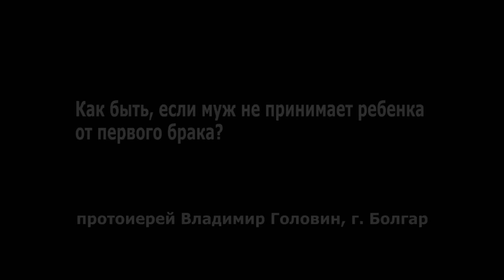Как быть, если муж не принимает ребенка от первого брака? (прот. Владимир Головин, г. Болгар)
Фрагмент ответов от 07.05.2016 г.